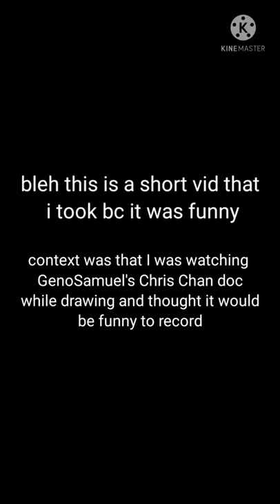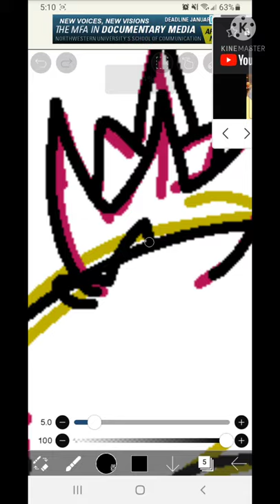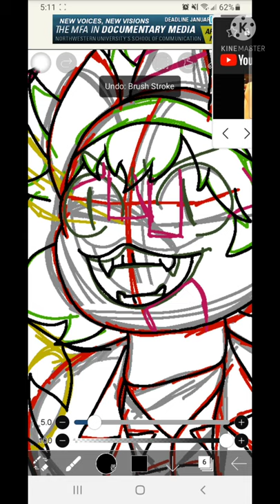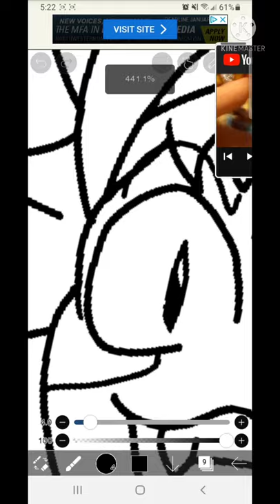(short little video ig) me casually drawing while listening to chris chan rant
go listen, it makes such good background noise its so well made

anyway yeah! short n sweet vid wooo